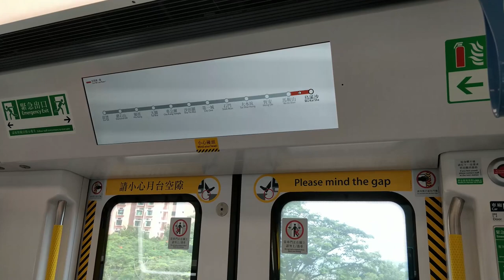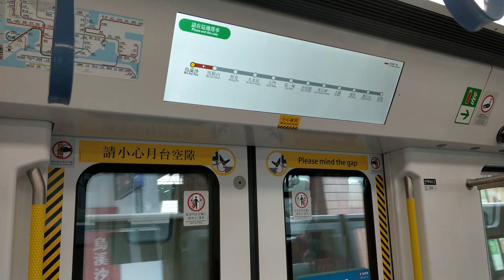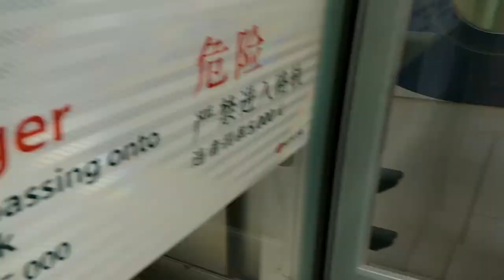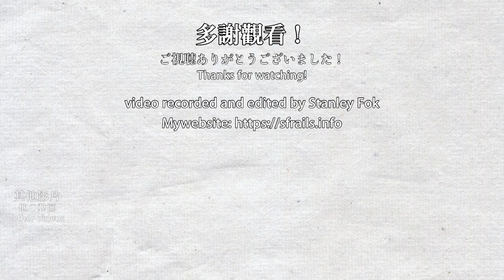🚉 🇭🇰 烏溪沙站 Wu Kai Sha Station - MTR Tuen Ma Line Phase 1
Wu Kai Sha Station was opened in 2004 as the northern terminus of the Ma On Shan Rail, later become the Ma On Shan Line. This station became a Tuen Ma Line Phase 1 station in 2020 as the line has extended to Kai Tak and renamed to Tuen Ma Line Phase 1. At the end of rush hour, several services will terminate at this station to get back to the depot. Also, this station will be absorbed as a Tuen Ma Line station very soon.

烏溪沙站在2004年與馬鞍山鐵路（其後更名為馬鞍山綫）一同開通，作為本綫北面的終點站，其後於2020年，路線更名並延伸至啟德站，本站變成屯馬綫一期的車站。在早上繁忙時間結束後，部分列車會在此站終止服務，然後返回車廠。此外，本站即將被納入為屯馬綫車站。